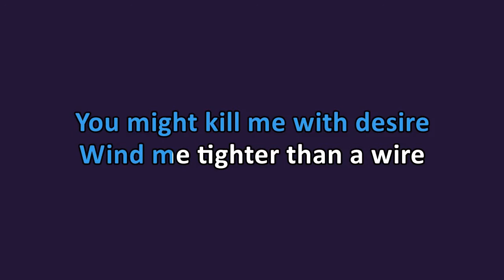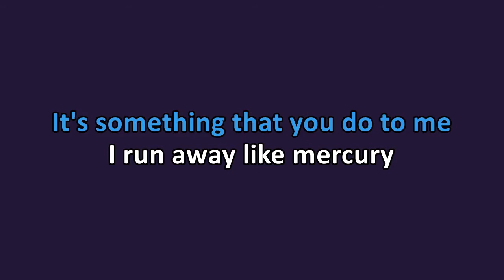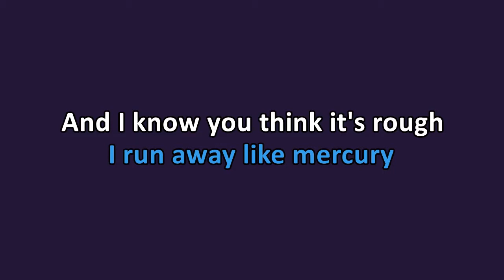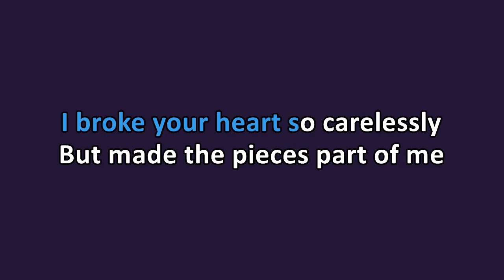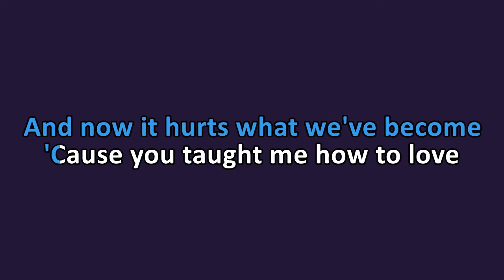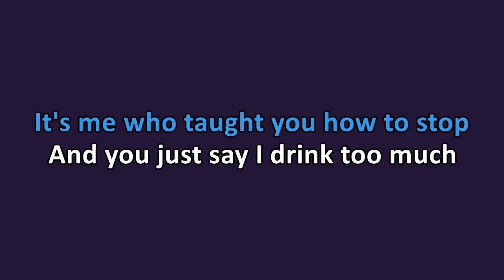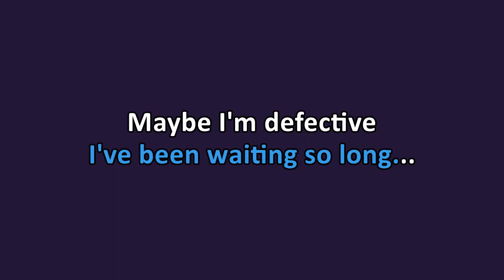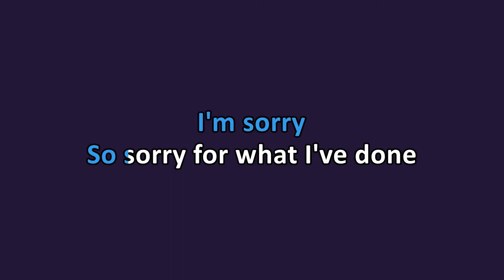Nothing But Thieves - Sorry (Karaoke)